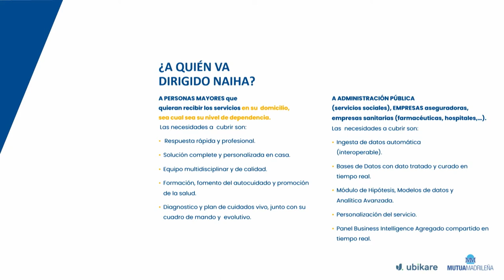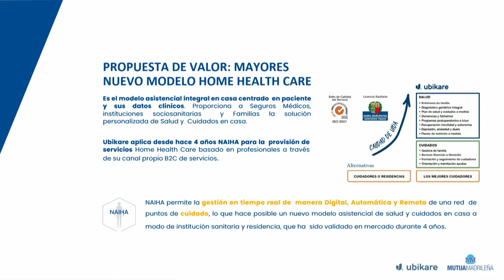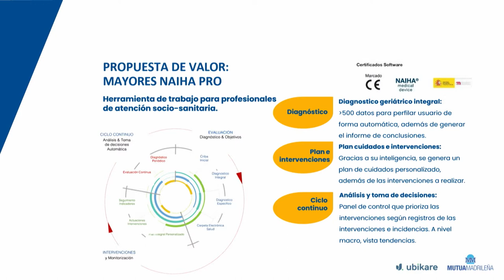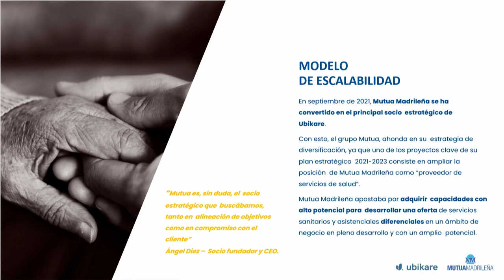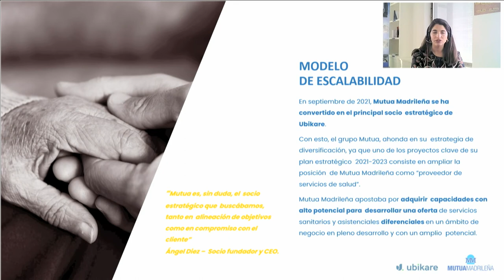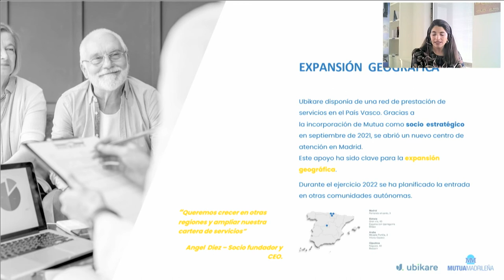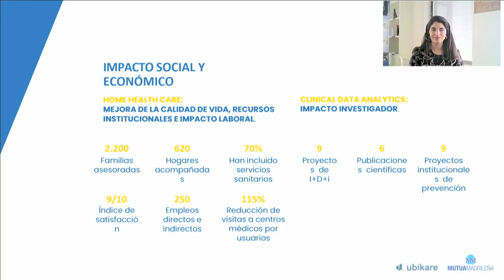UBIKARE-NAIHA - Nerea Amenabar (UBIKARE), Teresa Claveria (MUTUA MADRILEÑA). ES